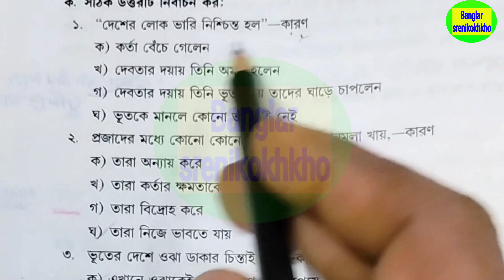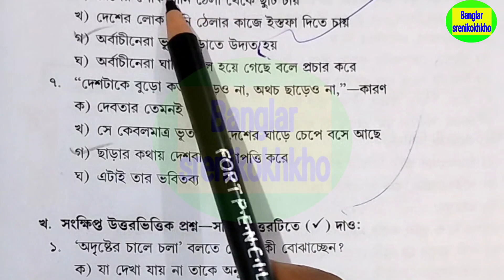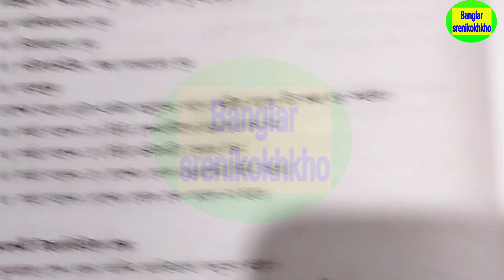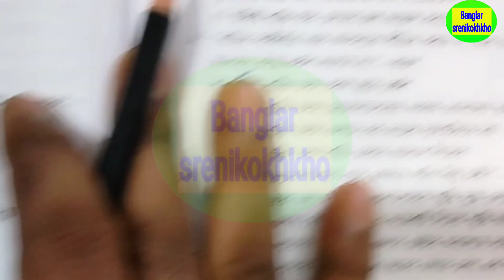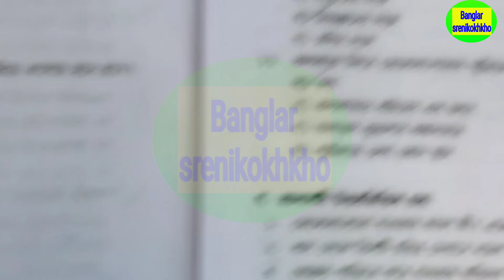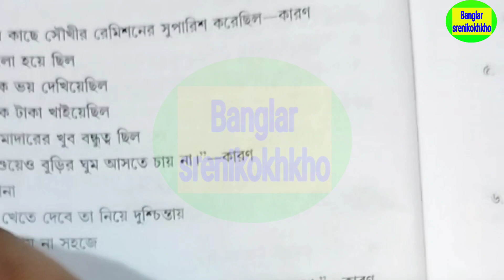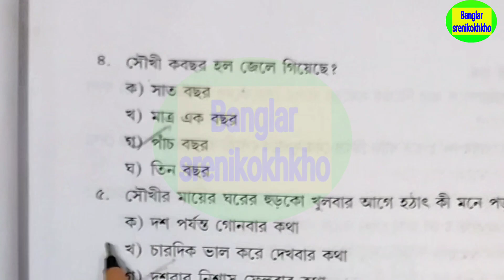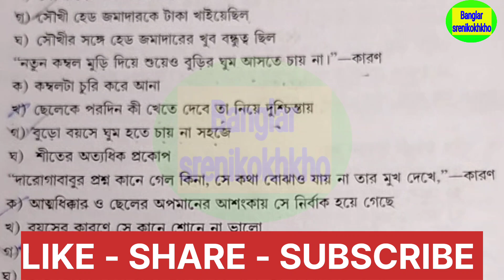তিনটি গল্প থেকে MCQ ও SAQ প্রশ্ন উত্তর , class 11 bangla MCQ suggestion question answer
ডাকাতের মা গল্পের প্রশ্ন ও উত্তর , class 11 bangla dakater ma suggestion question answer